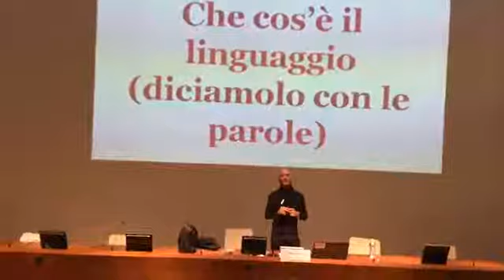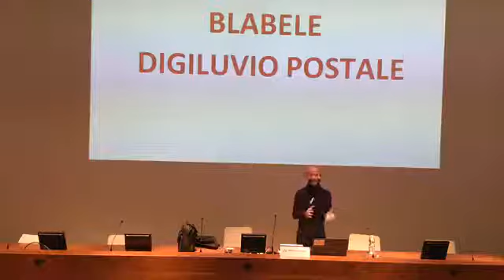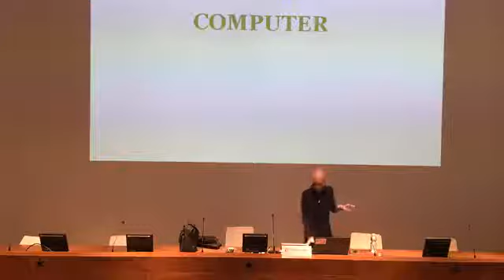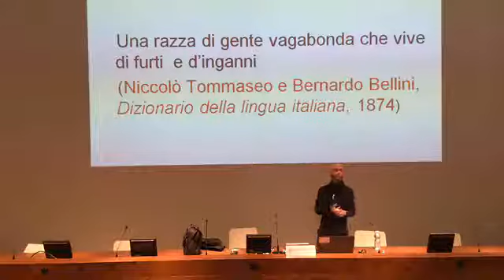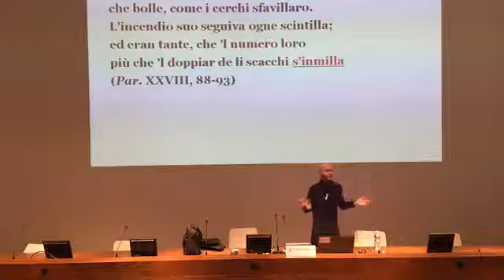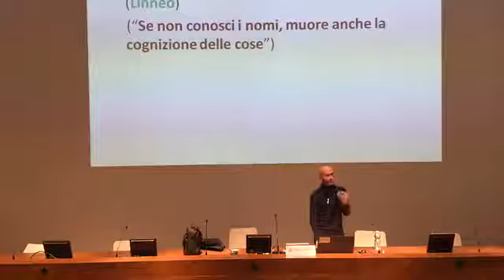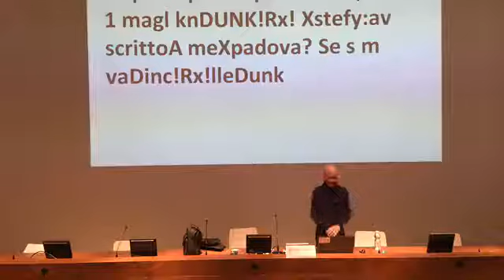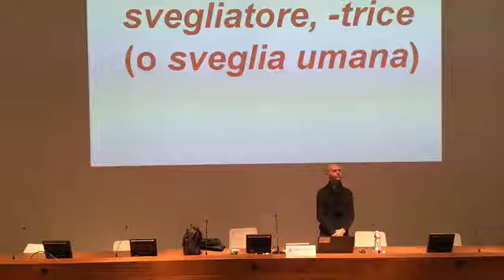Che cos'è il Linguaggio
Trovate qui il video integrale della conferenza che Massimo Arcangeli ha tenuto alla Fondazione Sandretto Re Rebaudengo di Torino durante il secondo appuntamento de La Cultura. Dalle emoji ad "adultescente", Arcangeli ha affrontato i cambiamenti della lingua e ha spiegato i processi che portano alla sua evoluzione.